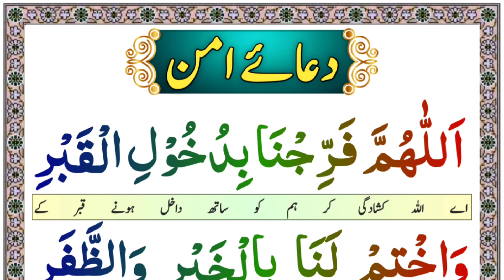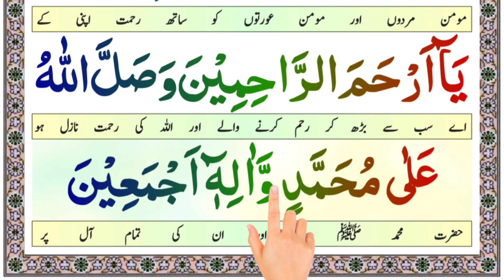Dua for peace | dua e Aman | Aman ke liye dua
today insha Allah in this video i will teach how to read prayer for aman in arabic.

* Covered Topics *

Dua for peace.
dua e Aman.
Aman ke liye dua.
dua e aman in arabic.
Dua for Peace in arabic.
aman dua.
dua aman.